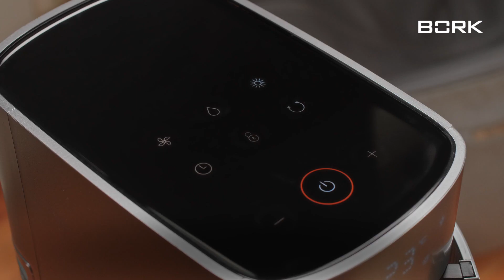Климатический комплекс BORK P700: обогреватель, увлажнитель и вентилятор в одном корпусе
Новинка BORK — климатический комплекс P700. Мощный обогреватель, ультразвуковой увлажнитель и бесшумный вентилятор в одном компактном решении, завоевавшем премию Red Dot Design Award.